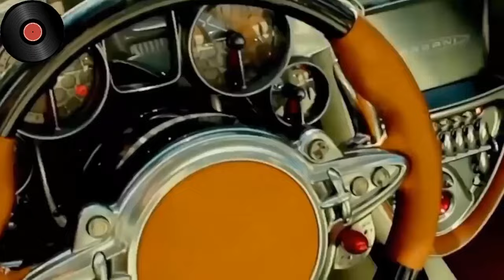Disco Dance Songs Legend Golden - Disco Greatest Hits 70 80 90s - Medley Eurodisco Megamix